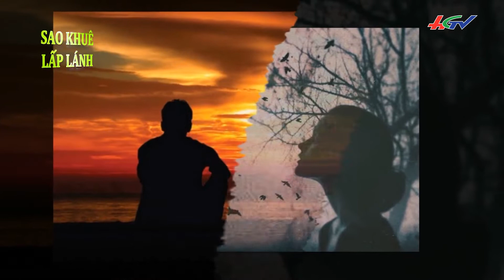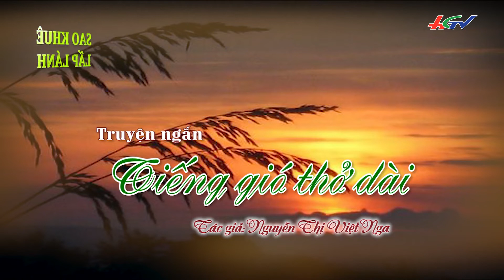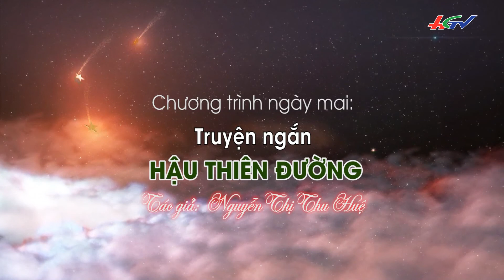Truyện ngắn: Tiếng gió thở dài | SAO KHUÊ LẤP LÁNH KỲ 129 - 19/9/2018